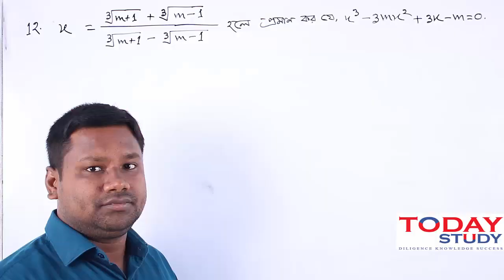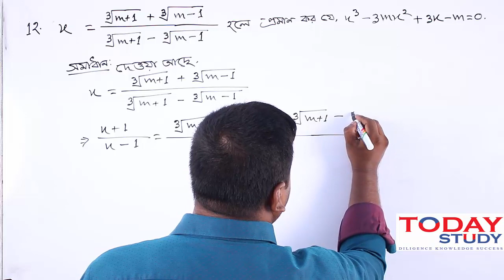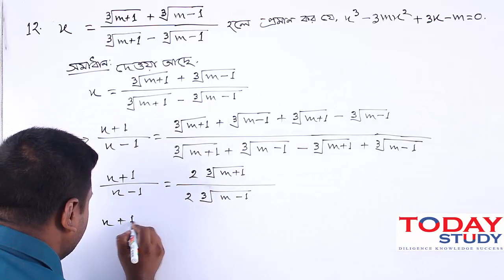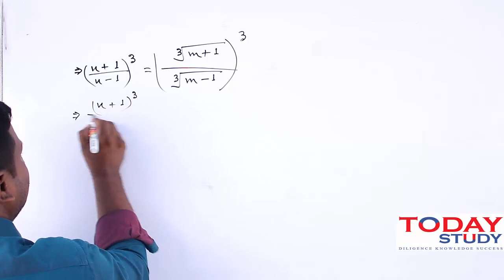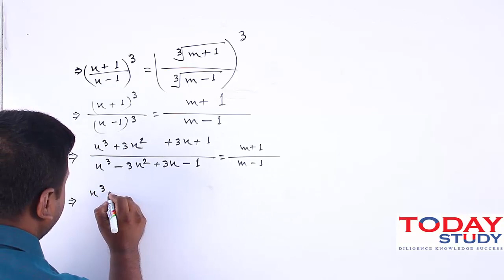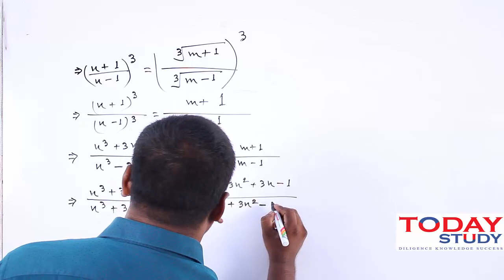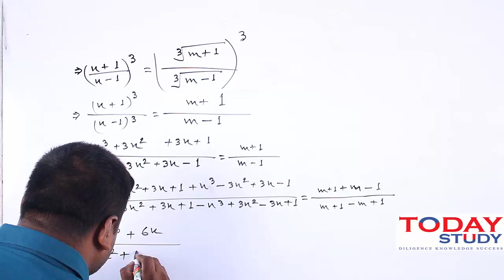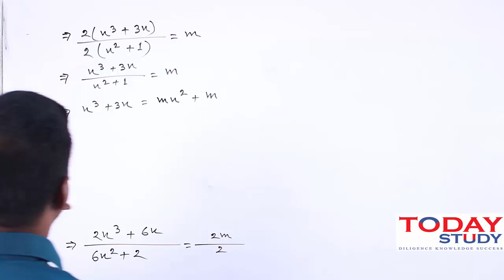Algebra chapter 11.1 math no-12. || বীজগণিত ১১.১ অধ্যায়ের ১২ নম্বর অংক.